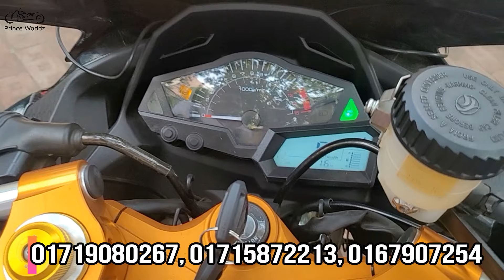১০ হাজার টাকা বুকিং এ Regal Raptor Gtxl 5S Limited Edition || Prince Worldz 2024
Regal Raptor Gtxl 5S Limited Edition আপনারা চাইলে সর্বনিম্ন ১০ হাজার টাকা বুকিং করে । সরাসরি এস এ পরিবহন বা অন্যান্য সার্ভিস এ আপনারা কন্ডিশনের মাধ্যমে আপনার স্বপ্নের বাইকটি ডেলিভারি নিতে পারবেন শুধুমাত্র প্রিন্স ওয়ার্ল্ডজ় থেকে।

এই ভিডিও দেখে যারা বুকিং করবেন স্ক্রিনশট দিয়ে তাদের জন্য রয়েছে ৫৫ হাজার টাকা ডিসকাউন্ট 😱 অফারটি চলবে সীমিত সময়ের জন্য ❗

বাংলাদেশের বাজারে GTXL 5S LIMITED EDITION বাইকটি দেখলে আপনার মন জয় করবে ইনশাআল্লাহ,আপনাকে হতাশ করবে না,একদম সুপার বিল কোয়ালিটি, অসাধারণ ফিচার, কমপ্লিট কম্বো হতে পারে আপনার জন্য।

সুপার স্পোর্টস NINJA 300 এর আদলে নতুন একটি বাইক বাংলাদেশে এসেছে সেটা আজকের ভিডিওতে আমরা দেখাতে সক্ষম হলাম | যারা হচ্ছে একটু আনকমন ইউনিক ফ্যাশনেবল স্পোর্টস বাইক চাচ্ছেন কমপ্লিট ফিচার সম্পন্ন তাদের জন্য হতে পারে Best Option,

আজকের এই ভিডিওতে আমরা দেখেছি Regal Raptor GTXL 5S LIMITED Edition বাংলাদেশের বাজারে একদম এটা দুনিয়া কাঁপানো বাইক, যারা নিতে চাচ্ছেন,ভিডিওটি উপভোগ করুন! এবং এখনই আমাদের হট লাইন নাম্বার এ যোগাযোগ করে আপনার অর্ডারটি নিশ্চিত করুন বিশাল ডিসকাউন্ট ডিসকাউন্ট এর সুযোগ গ্রহন করুন!

This video we will show Regal Raptor  GTXL 5S LIMITED Edition Full Review A to Z !

This video is very special for Regal Raptor GTXL 5S LIMITED Edition New Model Bike fans when you see this full video you can know about The 2024 New version Regal Raptor  GTXL 5S LIMITED Edition all feature & update with price & Discount offer.

VisIt Our Showroom:

Showroom-1
PRINCE WORLDZ(REGAL RAPTOR)
323 Moghbazar mor, Opposite of  Razzak Plaza,

Showroom-2
PRINCE WORLDZ
70/71 Outer Circular Road Mogbazar,Opposite Of Aarong.

প্রিন্স ওয়ার্ল্ডজ়
শোরুম ১:
৩২৩ মগবাজার মোর মসজিদ সংলগ্ন,"রাজ্জাক প্লাজার  বিপরীত এ

শোরুম ২:
৭০/৭১আউটার সার্কোলার রোড মগবাজার মঈন প্রট্রুল পাম্প এর  সঙ্গে" আড়ং এঁর বিপরীতে"

Specifications:

Top Speed145+ kmph

ENGINE SPECIFICATIONS
Engine Description
Displacement 165 cc Maximum Power18.40 BHP@ 10000 rpm
Maximum Torque 16.5 NM @ 8,500 rpm
Four stroke, single cylinder.
SOHC, 4 valves per cylinder Ø 32 mm x 1 with throttle valves
Cooling Liquid Cooling Displacement 165 cc
Ignition TCBI
with digital advance Lubrication Forced lubrication,
wet sump

GEARBOX & CLUTCH
Number of Gears 6
Clutch Wet multi-disc, manual

DIMENSIONS & WEIGHT
Overall Length1990 mm
Overall Width710 mm
Overall Height1120 mm
Wheelbase1370 mm
Kerb/Wet Weight167 kg

BRAKES & SAFETY
Front Brake Single 320 mm petal disc. Caliper:
Single balanced actuation dual piston with (ABS)
Rear Brake Single 220 mm petal disc. Caliper: Dual piston with (ABS)

SUSPENSION & WHEEL TRAVEL
Front Suspension41 mm USD Suspension
Rear Suspension Bottom-Link Uni-Trak with gas-charged shock and 5-way adjustable preload Front Wheel Travel 130mm
TYRE SIZE & WHEELS

Front Tyre110/70-17
Rear Tyre150/70-17
Tubeless Tyres

THANKS